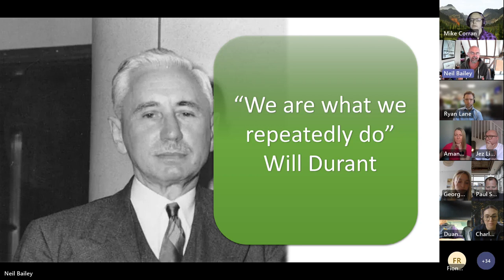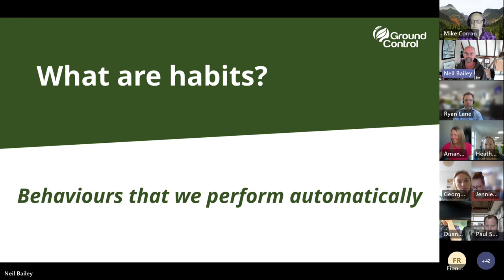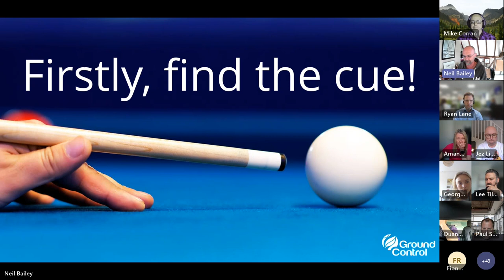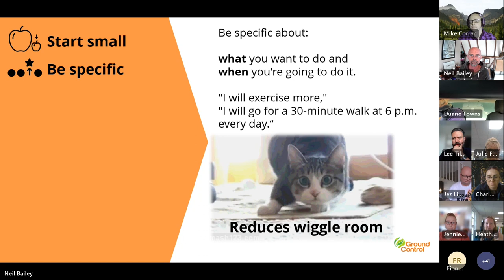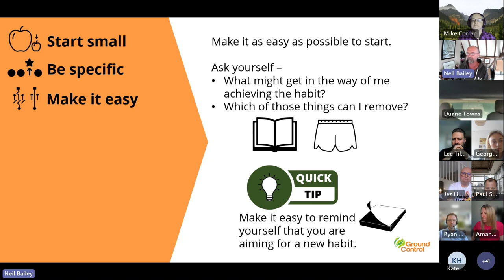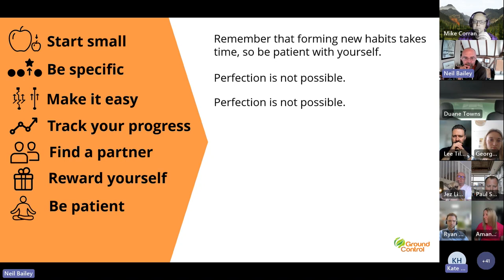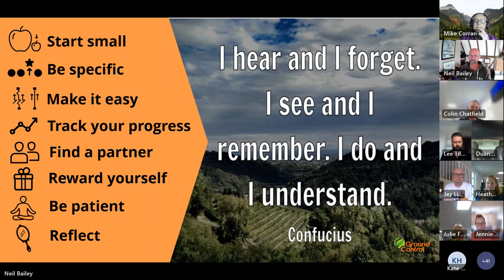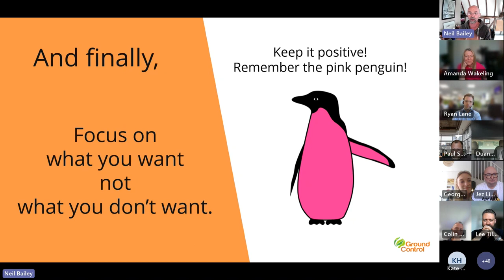Learning at Work Week - Creating New Habits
Neil Bailey takes us through some top tips on creating new habits.